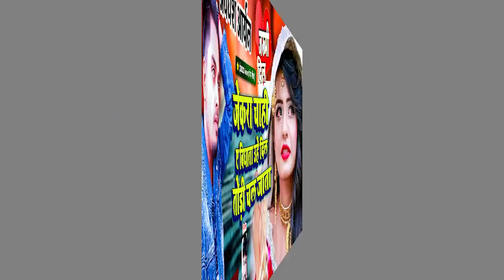जिसने भी सुनी वो रोने लगा ये बेवफाई सांग जेकरा चाही ए बिधाता उहे दिल तोड़ी चल जाता Awadesh Aryan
► Album :- Jekara Chahi A Bidhata Uhe Dil Todi Chal Jata
► Song :- Jekara Chahi A Bidhata Uhe Dil Todi Chal Jata
► Singer :- Awadesh Aryan
► Lyrics :- Hariom Harjai

Bihar - 845449

PAWAN KUMAR
(Producer/Director)
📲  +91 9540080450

SURAJ KUMAR
(Manager)

UJJWAL SAMRAT
(Producer/Director)
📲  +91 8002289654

VAIBHAV NISHANT
(Proprietor)
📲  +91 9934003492